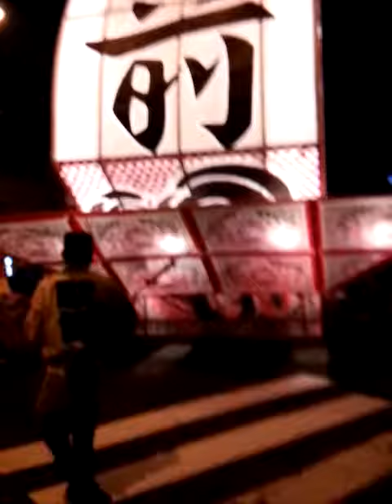2014弘前ねぷたまつり(３日目)48 【JR・駅前ねぷた愛好会】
(-.-)y-~~
2014弘前ねぷたまつり(３日目)48　【JR・駅前ねぷた愛好会】

団体名　JR・駅前ねぷた愛好会
高　さ　6.44メートル
幅　　　6.12メートル
絵　師　寺田浩雲
鏡　絵　水滸伝　湯隆奮戦の図
見送絵　祝融夫人
撮影日　2014/08/03